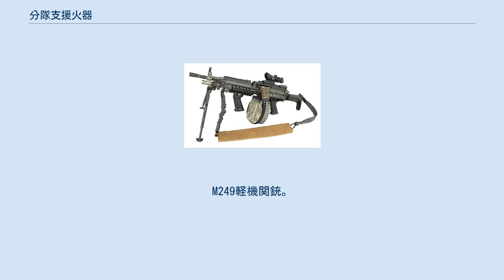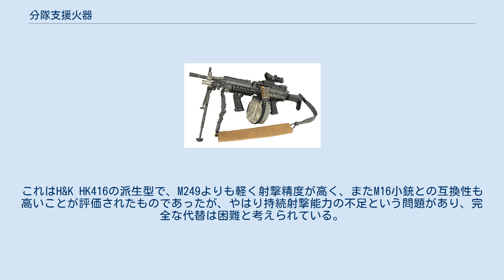分隊支援火器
M249軽機関銃。
アメリカ陸軍の分隊支援火器計画で調達された。
 分隊支援火器（ぶんたいしえんかき、英語: Squad automatic weapon, SAW）は、機関銃を軽量小型にして、歩兵用小銃の弾薬や部品が共用でき、兵士が1人で運用できるようにしたもの。
軽機関銃の別称としても扱われるほか、軽支援火器（英: Light Support Weapon, LSW）と称されることもある。
 なお分隊支援火器という呼称は武器の使用区分を表しており、武器としての区分は機関銃である。
 第二次世界大戦後、西側諸国では歩兵分隊の銃器を自動小銃と汎用機関銃に統合化し、軽機関銃は廃止される方向にあったのに対し、東側諸国では、汎用機関銃は中隊レベルの装備とされて、これとは別に分隊レベルのための軽機関銃も維持していた。
また歩兵用小銃とあわせて分隊用の軽機関銃も中間弾薬に移行しており、1953年にRPD軽機関銃を導入したのち、1961年からは、AKM小銃をもとに開発されたRPK軽機関銃に移行した。
 ベトナム戦争において、東側の武器体系を採用するベトナム人民軍は分隊用の軽機関銃を装備していたのに対し、アメリカ軍は汎用機関銃であるM60機関銃のみを装備していた。
しかし特に徒歩行軍の機会が多い熱帯雨林や山岳地域での戦闘において、機関銃本体も弾薬も重く嵩張るM60は輸送のために労力を要し、決定的に不利であった。
この経験から、アメリカ軍でも軽機関銃の重要性が再認識されるようになった。
 1960年代末より、アメリカ陸軍は歩兵部隊が持つ火力のタイプと組み合わせに関する研究に着手していたが、これらの戦訓を踏まえて「戦術的多様性を達成するため、小銃分隊の各射撃班に1名ずつ、計2名の機関銃手が必要である」との結論に達した。
これを受けて1972年には新型機関銃の要求事項が提示され、計画名は分隊支援火器（SAW）とされた。
競争試作を経て1979年より比較試験が行われ、M16自動小銃の軽機関銃版（XM106）やH&K HK21の改良型（XM262）を抑えて、ミニミ軽機関銃がM249軽機関銃として採用された。
 イギリス軍はL7汎用機関銃（GPMG）のほかに大戦世代のブレン軽機関銃も改修の上で使い続けていたが、1985年、その後継としてL85小銃の発展型であるL86A1 LSWが制式化された。
ただしL86は持続射撃能力の不足が問題になり、まず2001年にアフガニスタンへの派遣部隊のためにミニミ軽機関銃を緊急調達したのち、2004年には全軍で導入した。
一方、アメリカ海兵隊はこれとは逆に、2010年よりM249軽機関銃の一部をM27 IAR（歩兵自動小銃）に代替することとした。
これはH&K HK416の派生型で、M249よりも軽く射撃精度が高く、またM16小銃との互換性も高いことが評価されたものであったが、やはり持続射撃能力の不足という問題があり、完全な代替は困難と考えられている。